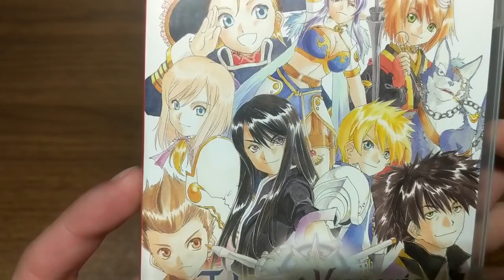Tales of Vesperia: Definitive Edition - [Unboxing e Gameplay portátil]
OBS: O game tem a opção de linguagem em Português Brasileiro.